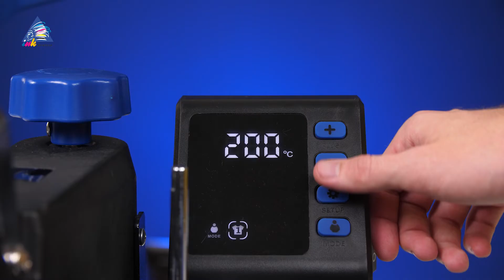Сублимация на тарелке с Андреем | Термопресс INKSYSTEM SP Combo 5 в 1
Сегодня покажем как делать сублимацию на тарелке. Вы сможете нанести любое изображение на тарелку с помощью Термопресса INKSYSTEM Combo 5 в 1.

*Обратите внимание, в зависимости от партии поставки нагревательное покрытие может меняться (тефлоновая ткань или тефлон). Это не влияет на нагревательные характеристики термопресса, показатели для запекания различных материалов также остаются без изменений независимо от покрытия.

Таймкоды:
00:00 Приветствие
00:31 INKSYSTEM SP Combo 5 в 1 29*38 см
00:40 Что нужно для сублимации
00:50 Насадка для запекания
01:00 Размеры насадки
01:06 Технология сублимации
02:23 Оцениваем результат
02:50 Финал